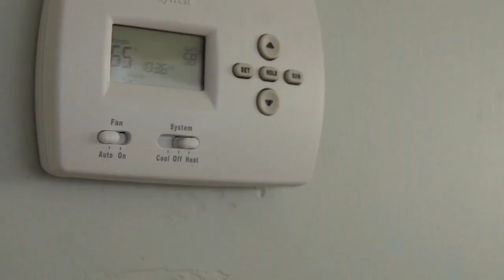Central Air Conditioning Repair Frisco TX: Air Flow Problems – Air Repair Pros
If your air conditioner’s airflow is restricted because of dirty air filters, you need to have it checked and cleaned by a professional ASAP. Restricted airflow can cause HVAC units to overwork, which can result in expensive repairs. Don’t neglect your air conditioner this summer!